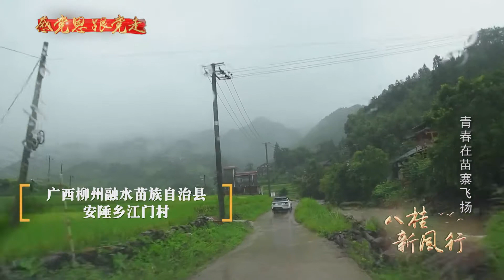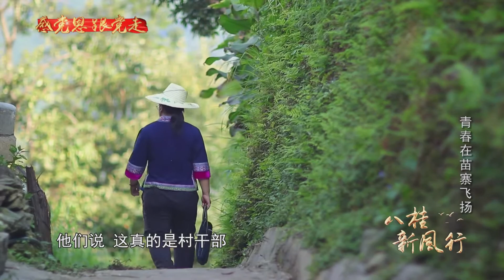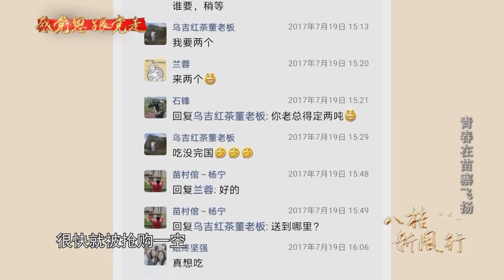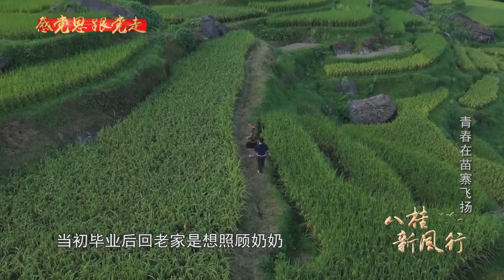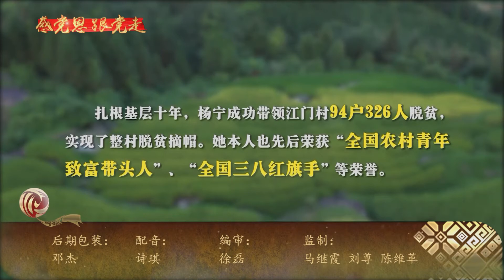序号10：一等作品5 《青春在苗寨飞扬》 广西广播电视台综艺旅游频道